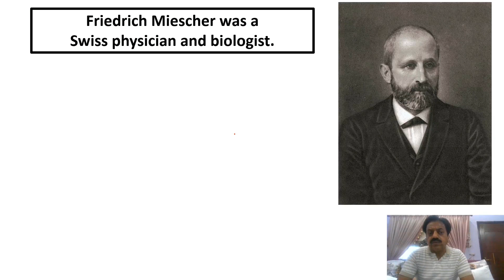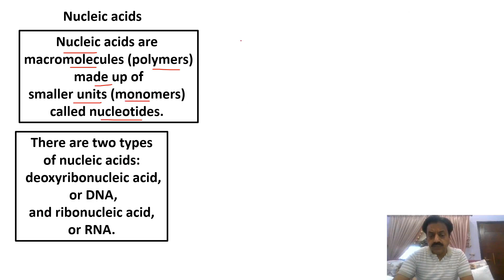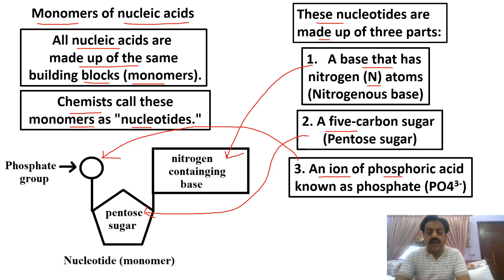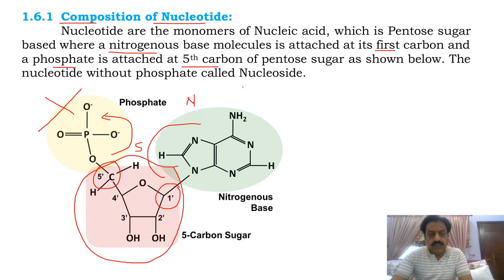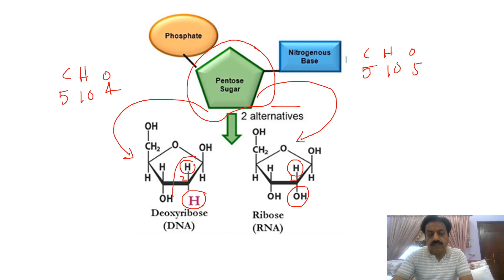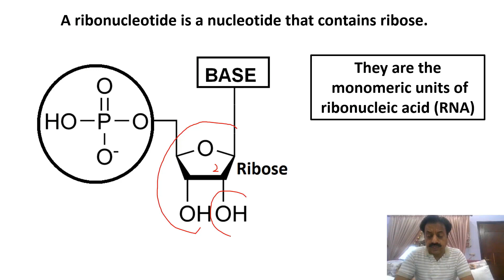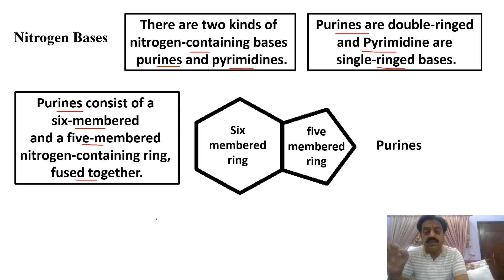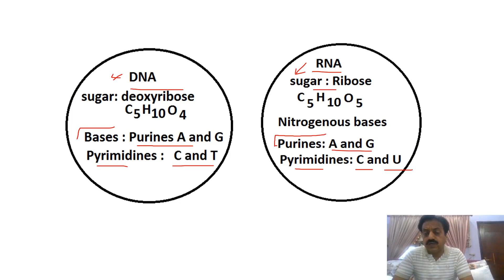Chapter 1 : / Biological Molecules / Part 20 / Nucleic acids / Sindh Text Board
̶  What are Nucleic acids?
- What is nucleotide?
- What is nucleoside?
- What are purine bases?
- What are pyrimidine bases?
- What is difference between Ribose and Deoxyribose sugar?